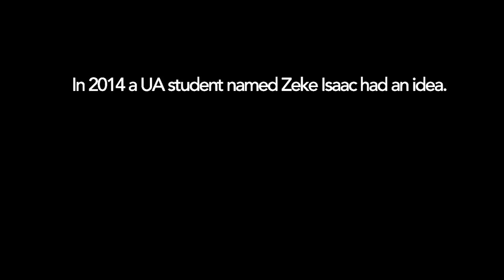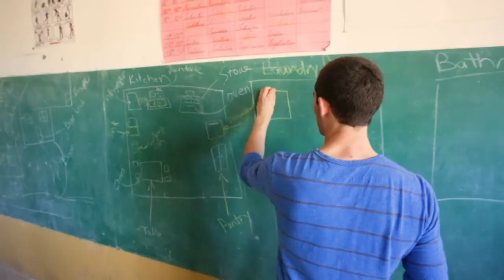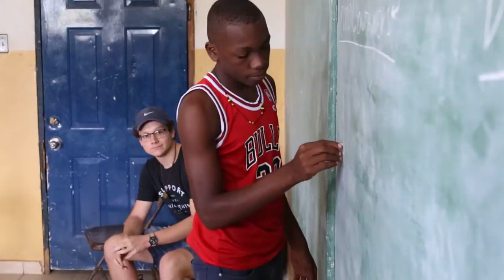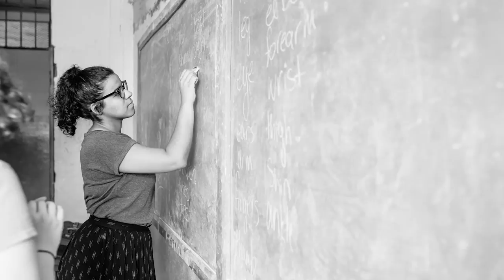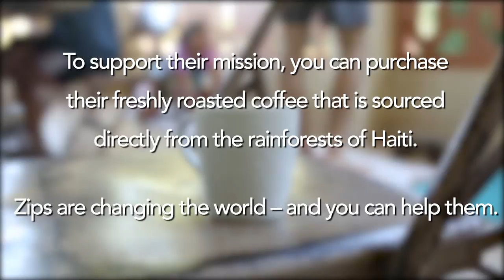Zips for Haiti - Trip to Ouanaminthe, Haiti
In December of 2017, 11 students traveled to Ouanaminthe, Haiti. They were the latest in a line of over 90 Zips to visit a city in Northern Haiti and learn from its people.
for trip information or to purchase coffee to support bringing a Haitian student from Ouanaminthe to study at The University of Akron